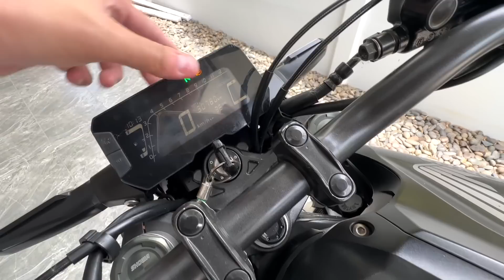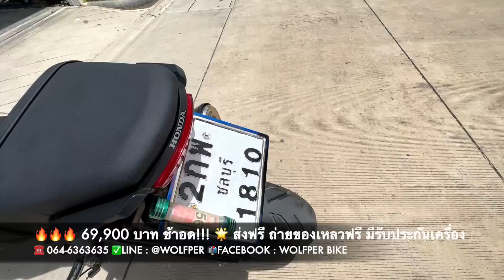มือ2 🌟 xsr155 กับ cb300r 🔥🔥ขายโคตรถูกกก✨ สวยนางฟ้า ช้าอดด !!!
แอด LINE ได้เลยเพียงคลิกเดียว (Link ด้านล่าง)
หรือ  id Line :  @wolfper

เพจ Facebook คลิก 📥